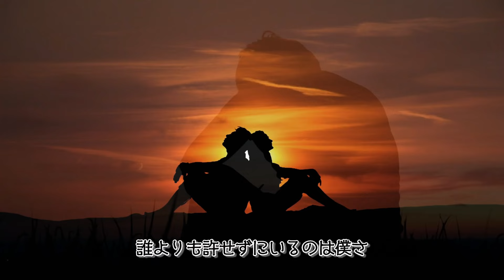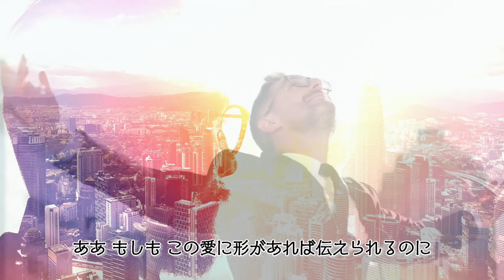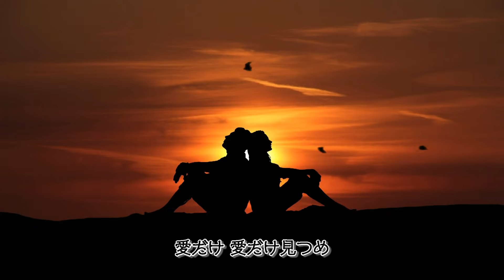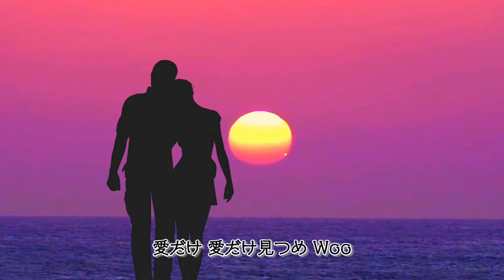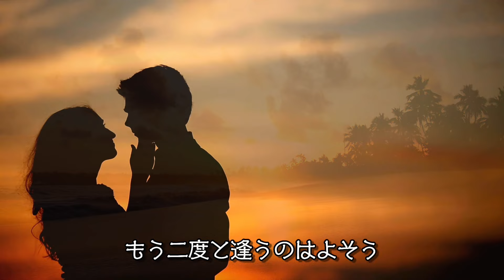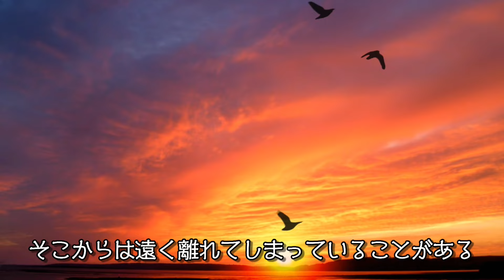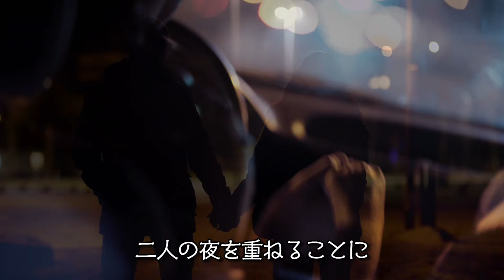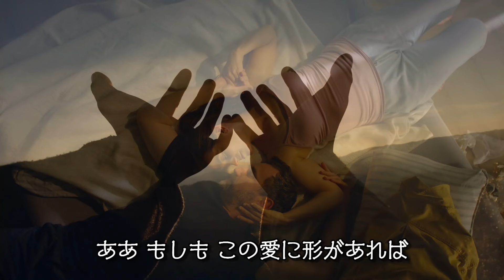本当はあなたが大好き「陽のあたる場所」だらけ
00:00 「愛の世代の前に」から
04:16 「Sand Castle」から
08:53 「ON THE ROAD」から
15:59 「at 武道館」から